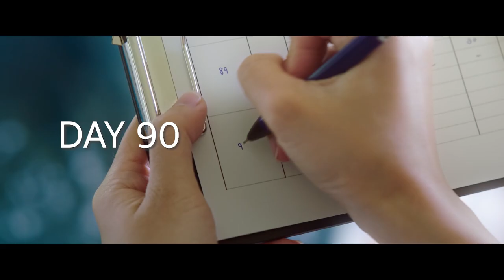พา “น้องโม” กลับบ้าน EP. 1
ร่วมลุ้นไปกับ “พลอย” ในการพา “น้องโม” ปลาการ์ตูนที่โตจากศูนย์การเรียนรู้ทางทะเล ผู้ที่ไม่เคยเห็นทะเลสักครั้งในชีวิต ได้กลับบ้านที่แท้จริง